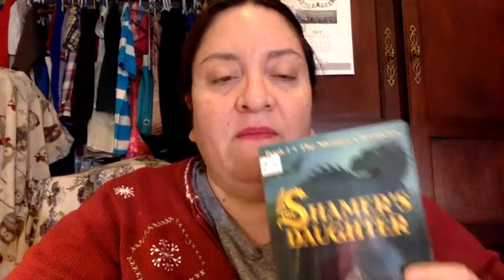📕A+ Review for 📕The Shamer's Daughter📕 by Lene Kaaberbol Flash Review and Book Club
Author Maria J. Estrada does a flash review and book discussion of 📕A Shamer's Daughter📕. Come back on Saturdays to hear regular book reviews and flash book discussions! Hey, what else are you going to do during this cabin fever season?